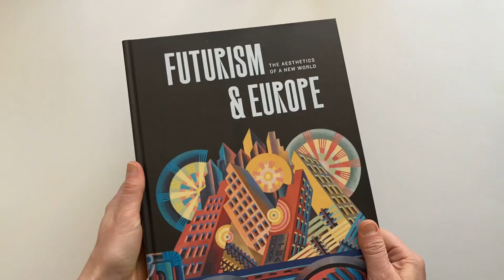Futurism & Europe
The Aesthetics of a New World
Edited by Fabio Benzi and Renske Cohen Tervaert

Contributions by Fabio Benzi, Maria Elena Versari, Manuel Barrese, Verena Krieger, Sjoerd Van Faassen, Monica Cioli, Francesco Tedeschi, Christine Poggi, Lotte Johnson, Niccolo` D’agati, Eugenia Paulicelli, Gu¨nter Berghaus, Marta Braun, Matteo Fochessati, Gianni Franzone, Silvia Barisione, Paolo Bolpagni and Alberto Cibin

Futurism & Europe: The Aesthetics of a New World examines for the first time the many interconnections between Futurism and other European avant-gardes as varied as the Bauhaus in Germany, De Stijl in the Netherlands, Omega Workshops in Britain, Constructivism in Russia and Esprit Nouveau in France. Featuring over twenty essays by an international team of experts, this expansive book covers a range of topics and mediums including painting, sculpture, architecture, interior and stage designs, graphic work, fashion, theatre and cinema, as well as a diverse variety of functional objects from furniture and carpets to ceramics and toys.

Spanning various avant-gardes from 1912 to 1939, artists featured include Italian futurists such as Giacomo Balla, Umberto Boccioni and Fortunato Depero, alongside other European artists including Sonia Delaunay, Le Corbusier, Fernand Léger, Walter Gropius, Alexander Rodchenko, Fritz Lang, László Moholy-Nagy, Wassily Kandinsky, Hans Arp, Duncan Grant, Natalia Goncharova and Vladimir Tatlin. Broad in scope, this pioneering book examines the intersections between Futurism and other European avant-garde movements in their shared quest for a new aesthetic, triggering a lively exchange of new ideas, friction and rivalry.